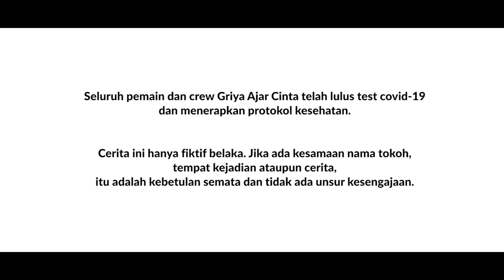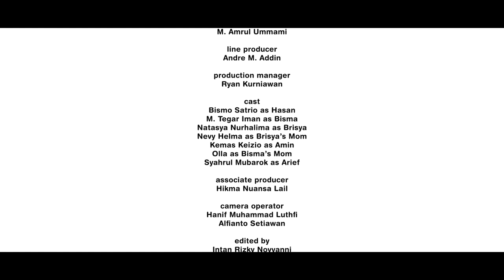WEB SERIES - GRIYA AJAR CINTA EPISODE 10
Assalamualaikum, Sahabat Syariah.

Kalau Episode 9 kemarin, kita dapet reminder untuk bersabar dalam menghadapi masalah. Maka di Episode 10 ini, kita juga dapet reminder lagi nih.

Bahwa setiap ada masalah pasti ada solusinya, pasti ada jalan keluarnya. Karena masalah dan solusi itu udah satu paket, nggak bisa dipisah. "Bersama kesulitan, ada kemudahan", udah satu paket banget kan?

Jadi, masalah apapun yang lagi dihadapi Sahabat, semangat untuk menemukan solusinya ya. Yuk bisa yuk!